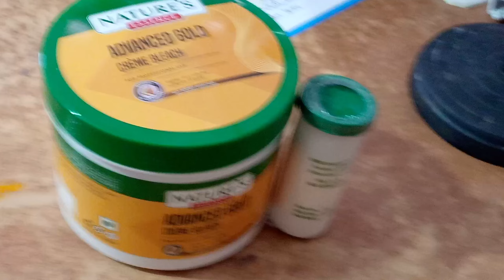ब्लीचिंग करना सीखें आसान तरीका से bleaching kaise karna chahie सीखें आज की वीडियो में